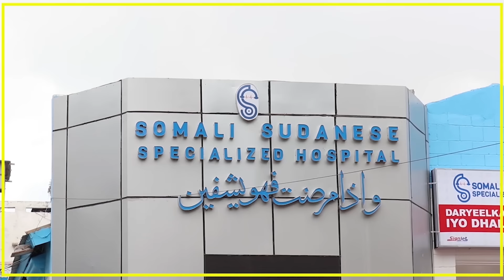WARKA HABEEN EE KNN 19 08 2024